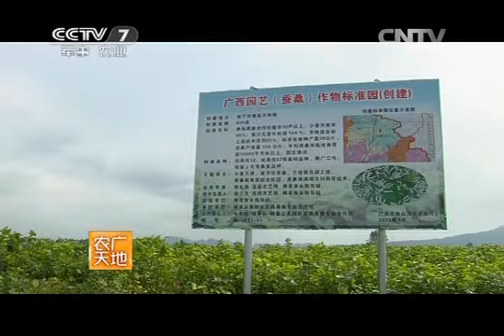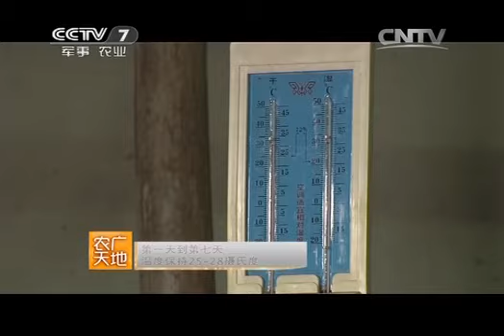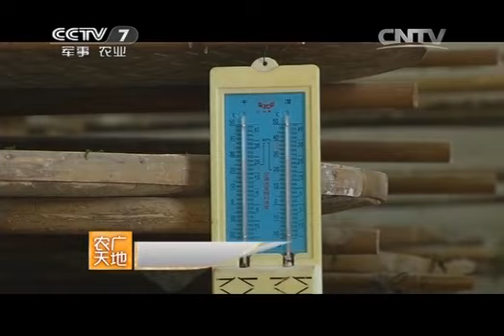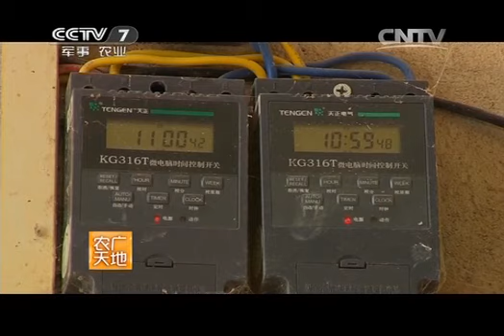20141217 农广天地 桑蚕养殖